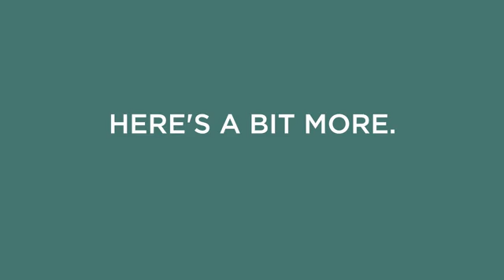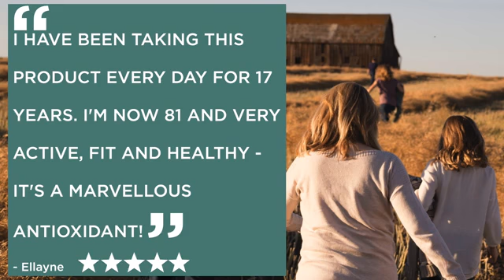Modere Antioxidant | Free Radical Scavenger | Live Clean Tribe | Healthy Bag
Some quick science: free radicals are 'rogue' cells our body produces in response to pollution, alcohol, processed foods, stress, and during normal metabolic processes like breathing.
A bit more science: antioxidants are a type of free radical scavenger — substances that neutralize these free radicals, reducing the damage they do to cells.

Working with your body to help neutralize free radicals, Antioxidant combines the plant powerhouses of turmeric, grape seed, Ginkgo Biloba, and white pine with antioxidant vitamins for ultimate protection.

This diverse and powerful blend of fat and water-soluble antioxidants works in all areas of your body, supporting your cells’ defenses. You might think you’re too young to need antioxidants, but the truth is everybody young and old is under constant attack by cell-component-destroying free radicals and can benefit from an antioxidant